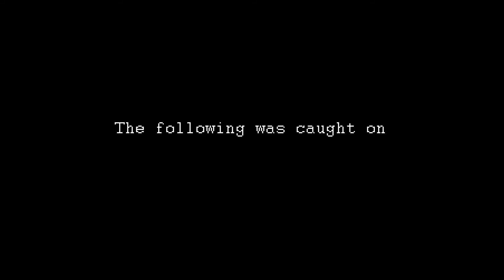How safe is your warehouse? | Caught on Zicom CCTV Camera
There were no eyes watching as a man easily broke in. How safe is your warehouse?